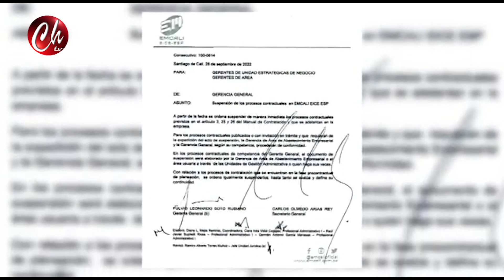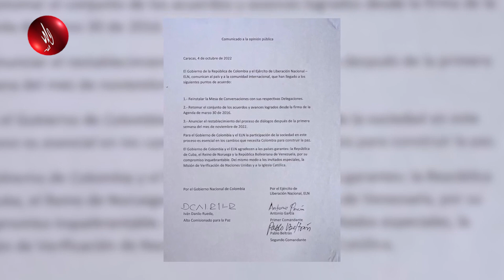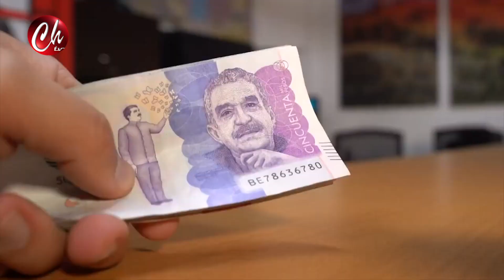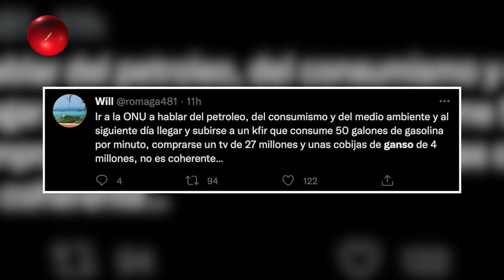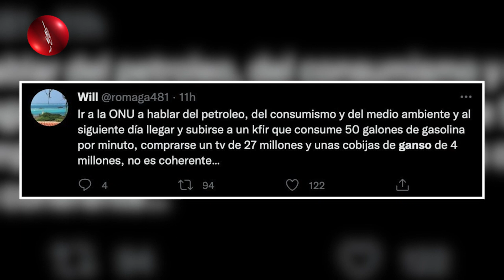NOTA ALIANZA INFORMATIVA RPTV CHAMORRO TELEVISIÓN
NOTA ALIANZA INFORMATIVA RPTV - CHAMORRO TELEVISIÓN EMITIDO EN EL NOTICIERO 4 DE OCTUBRE DE 2022 POR CHAMORRO TELEVISIÓN EN LOS HORARIOS DE LAS 8.00 AM, 12.00 M 7.00pm Y 9:00pm DE LUNES A VIERNES POR CANAL 104 DE CLARO DE VILLAVICENCIO Y ACACIAS - META - COLOMBIA SIGANOS EN FACEBOOK, INSTAGRAM, YOU TUBE COMO CHAMORRO TELEVISIÓN BAJA NUESTRA APLICACION CHAMORRO TV